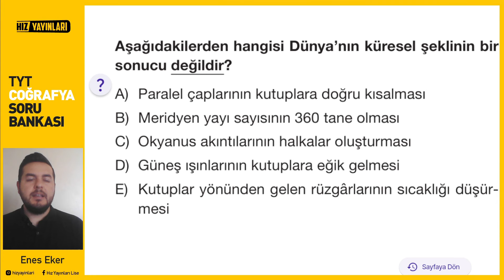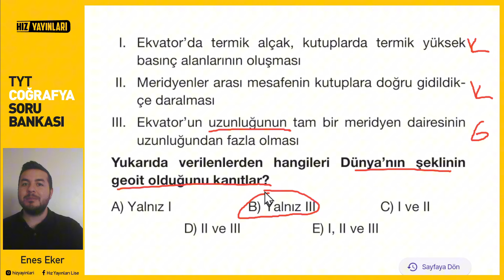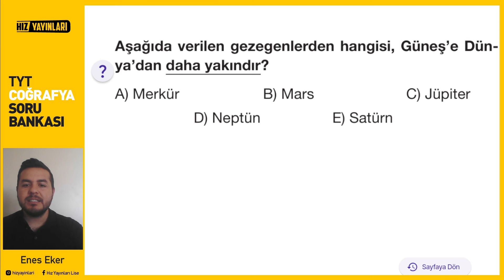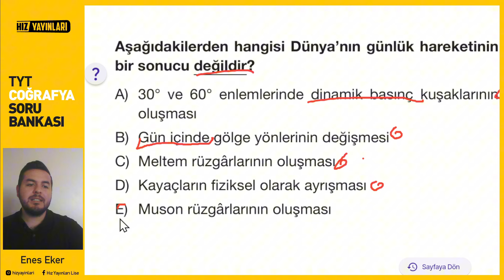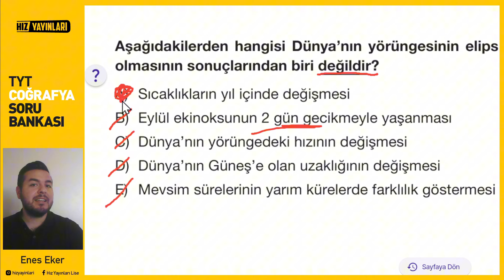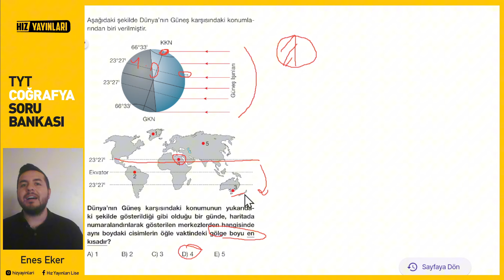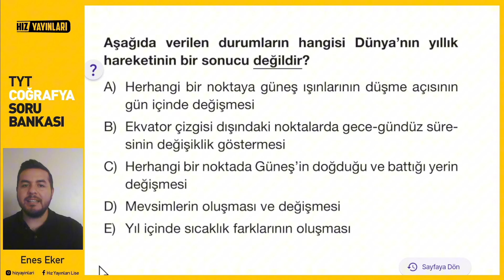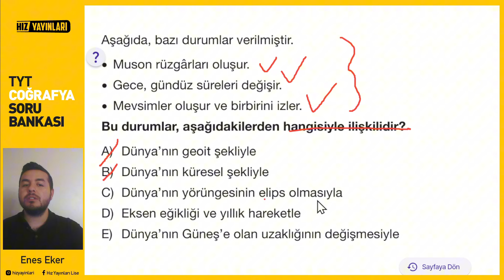Hız Yayınları I TYT COĞRAFYA I Soru Çözümleri I TEST 4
Arkadaşlar merhabalar. Kanalımıza Hoş Geldiniz Ben Enes Hoca.
Hız Yayınları TYT COĞRAFYA Soru Bankasını birlikte çözüyoruz. ÖSYM soru tarzlarına birebir uyumlu, Meb Kazanım testlerine paralel sorular göreceksiniz. Son 6 yılın Çıkmış sınav sorularını da birlikte çözeceğiz. Soruları çözerken ayrıntılı anlatımı ve pratik çözümleri göreceksiniz.
1. SORU 00:00
2. SORU 01:26
3. SORU 02:26
4. SORU 03:35
5. SORU 03:58
6. SORU 05:12
7. SORU 06:23
8. SORU 08:04
9. SORU 08:55
10.SORU 10:30
11.SORU 10:55
12.SORU 11:50
13.SORU 12:35
14.SORU 13:25
tyt,tyt 2025,yks 2025,tyt coğrafya,tyt coğrafya soru çözümü,hız yayınları,hız yayınları coğrafya,coğrafya tyt,yks 2025 coğrafya